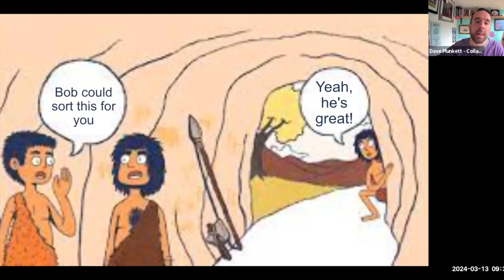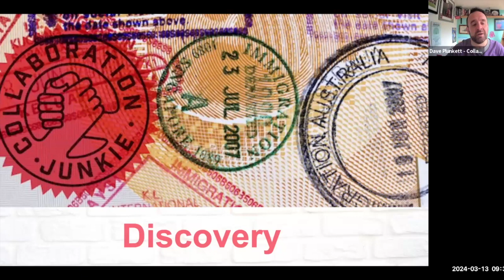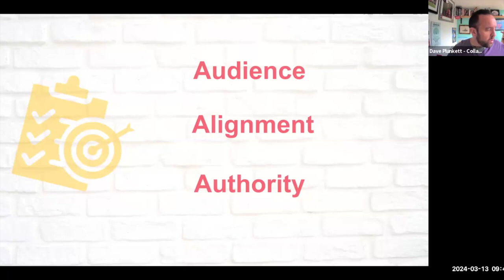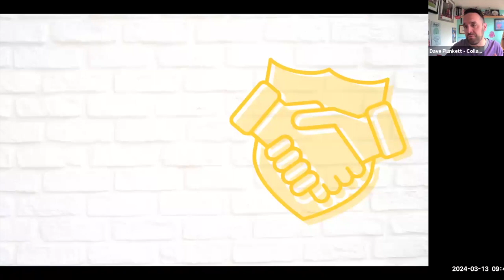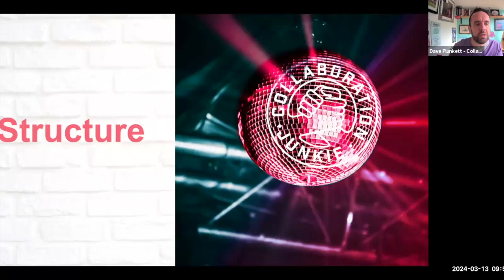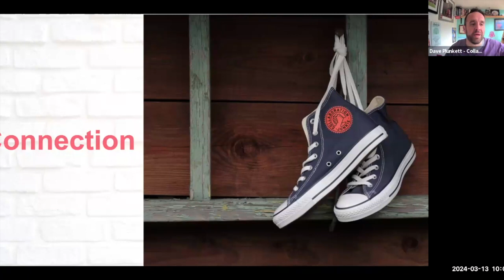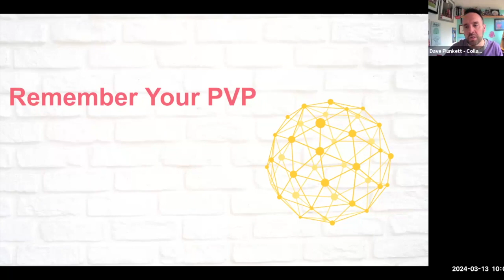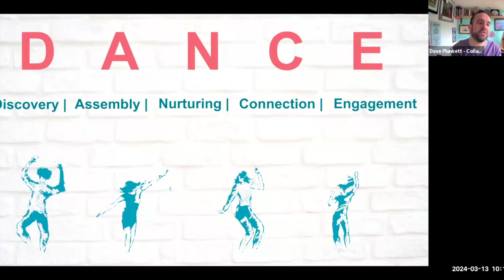Dave Plunkett @ Collaboration Junkie talking to our Founders Community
SU2SU Welcomes Guest Speaker Dave Plunkett @ Collaboration Junkie talking to our Founders Community.

We all love referrals. The introductions are pre-qualified, with an element of trust already implied, which means the relationships progress quicker. Be that for customers, investors, partners or anything else we need in our growing businesses.

They’re the oldest, and most successful, form of marketing – so why do so few businesses give them the time and attention they deserve?

In this talk we’ll look at how you can make it as easy as possible for people to introduce you to the right people, and then how to work with them in a way that makes them want to do it on a repeated basis.

We’ll cover your own culture, structures & processes behind the scenes, and then the communication skills so positioning seems effortless.

The result? Enjoyable, impactful relationships that deliver the results you want, when you want them.